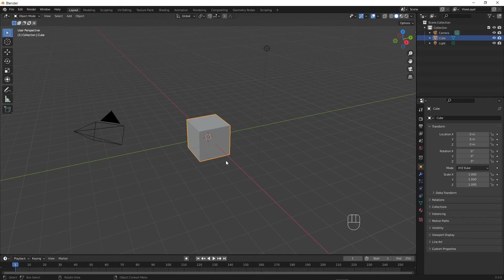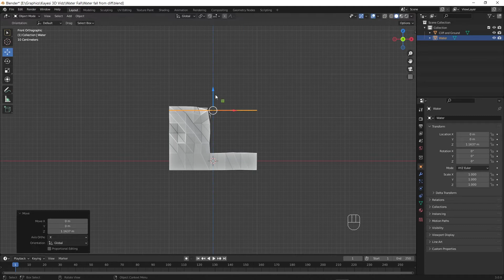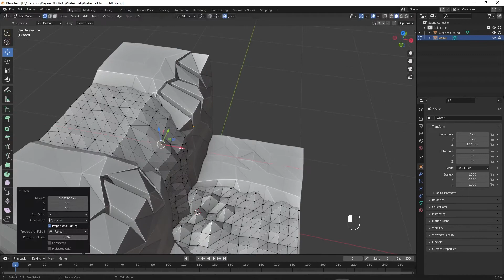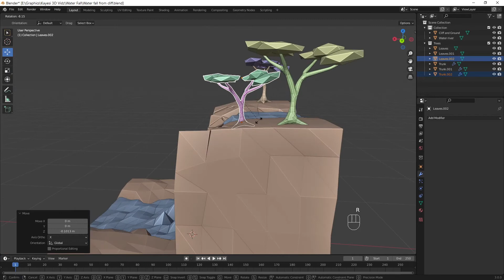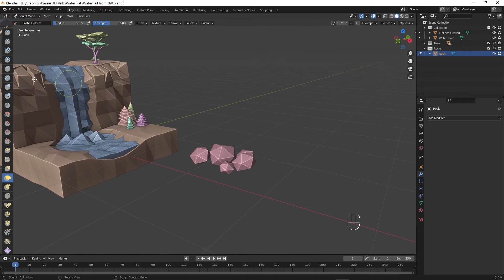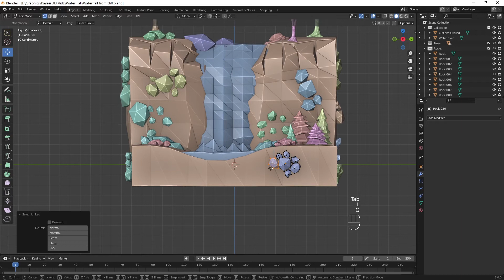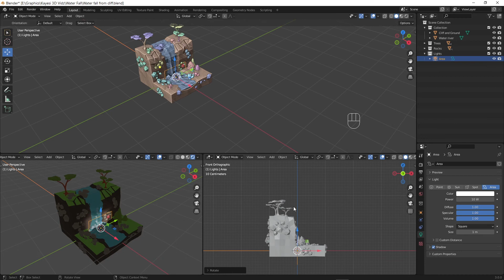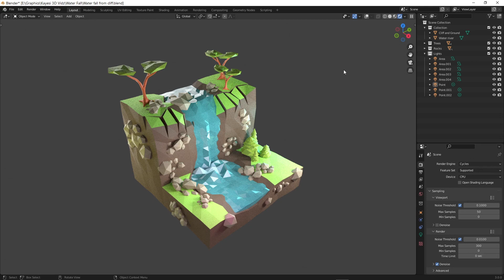Waterfall in Blender 3.0 | Low poly 3D Modeling | Tutorial Timelapse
Lets have some fun by creating a low poly waterfall scene, add colour and then put lights.